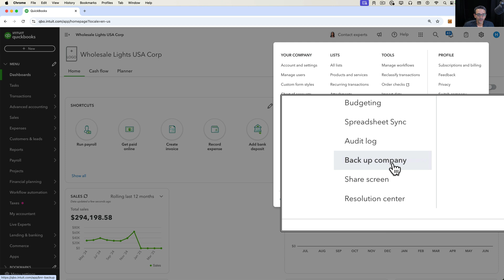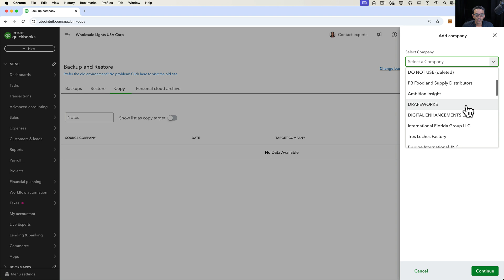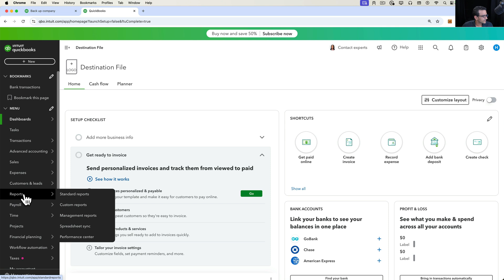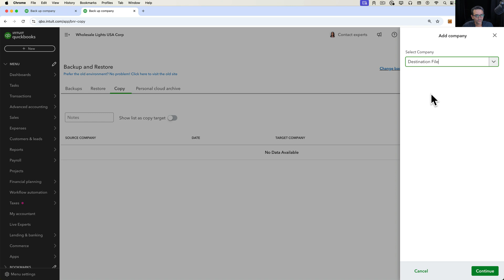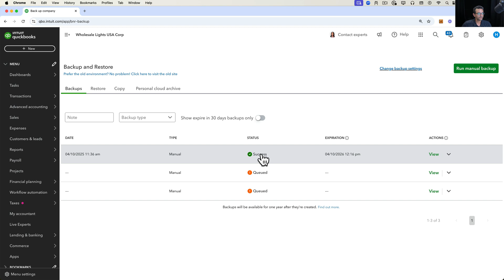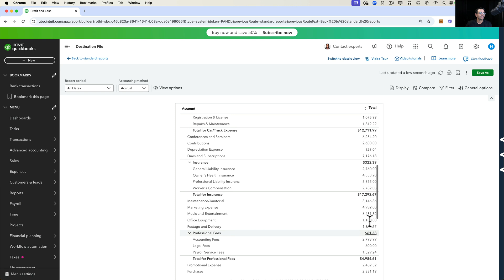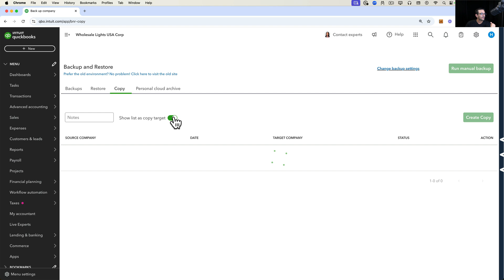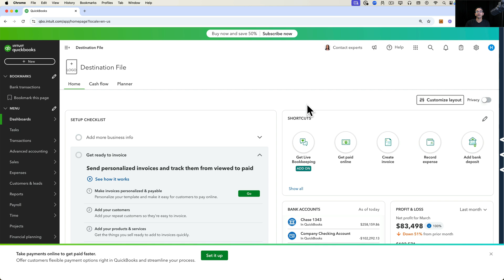QuickBooks Online: Copy/Duplicate Company Files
To setup a private training/consultation about QuickBooks starting at $575